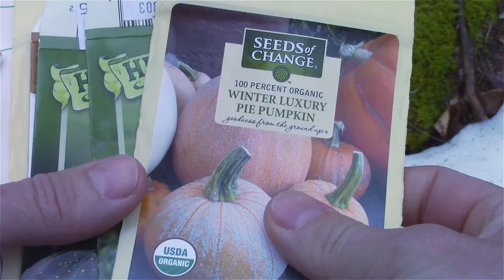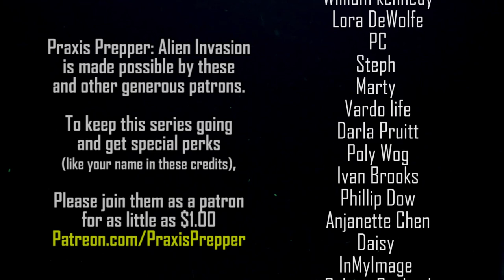Alien Invasion Season 2: Day X+1 (Praxis Prepper Video Diary)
If aliens invaded Earth, what would you do? How would you survive? The series is filmed as brief video diaries with prepping lessons and ideas embedded throughout.